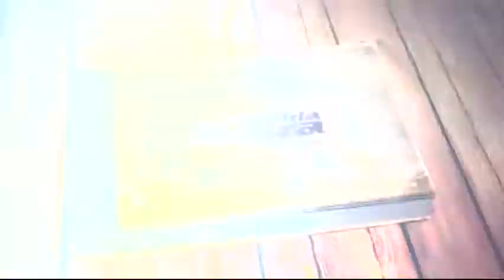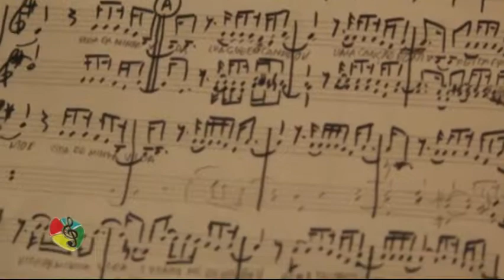BOCA LIVRE 1ª PARTE NO PROGRAMA HISTÓRIA DA MÚSICA COM ULYSSES GASPAR.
Ulysses Gaspar bate um papo super intimista com o grupo Boca Livre 1ª parte no PROGRAMA HISTÓRIA DA MÚSICA que é exibido agora pela TV-C (Canal 05 - TV Aberta e canal 17 - NET e MULTIPLAY) todos os sábados às 22:30h, com reprise as terças às 23:30h e quintas às 14:00h. Confira!